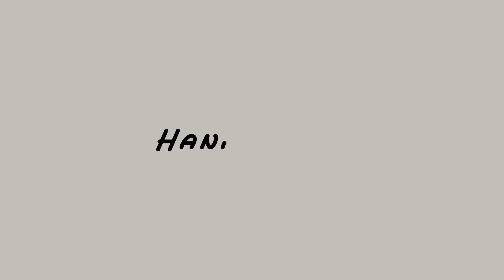Bullshido - Cara memanipulasi pedang menggunakan pisau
Jangan serius-serius nanti pindah alam

Ada perlu sama saya?